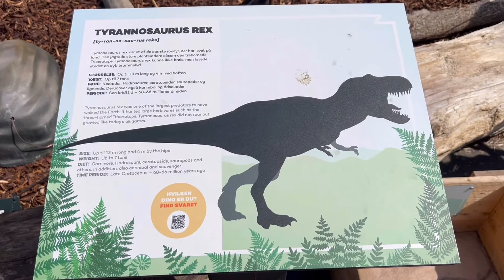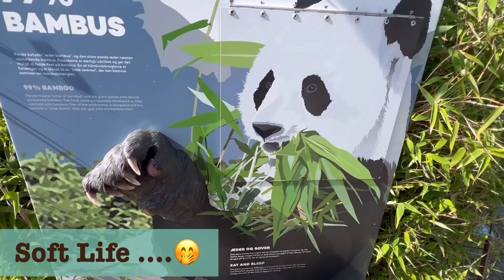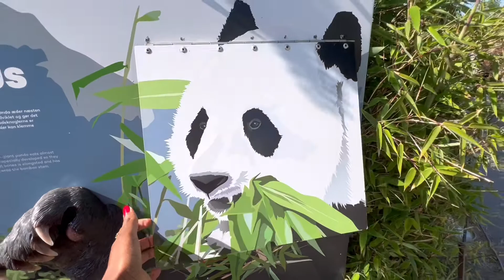🌻004 ZOOlogisk// A Day in Copenhagen// Namibian YouTuber